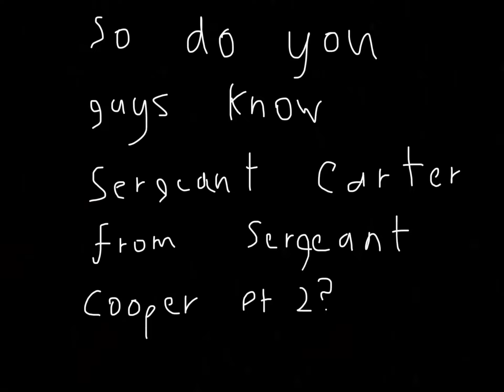Did You Realize That Sergeant Carter…